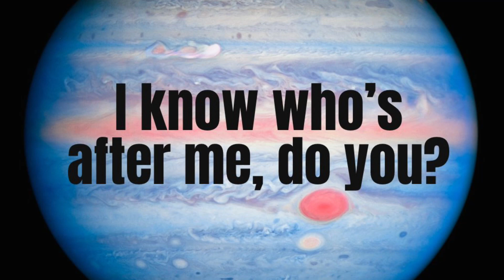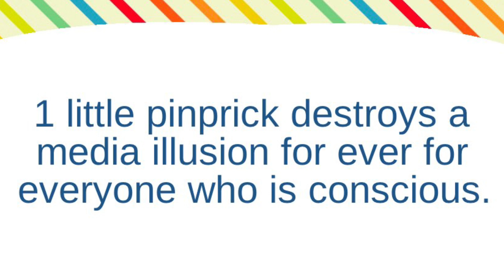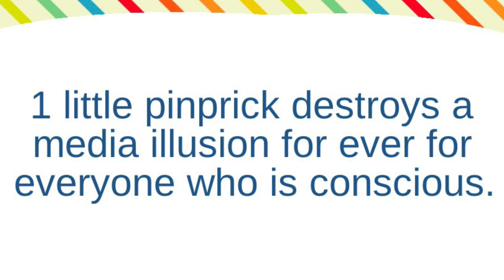Lavallette’s Memoirs in French, 2, 8-10.